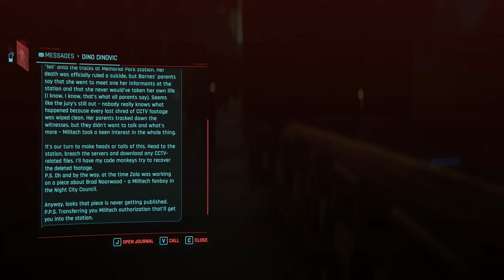Cyberpunk 2077 Phantom Liberty - Episode 15 (Nomad / Netrunner Stealth / Very Hard)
Hello and Welcome to my playthrough of Cyberpunk 2077 Phantom Liberty

House rules:
1. Stealth at all costs (Reload saves if detected, or return to stealth without dealing damage etc).
2. Mono-wire as only melee weapon
3. Non-lethal hacks. I can only use Hacks with de-buff, disable etc.
4. Smart weapons only - No silencers allowed.

Relax, enjoy and join me for my Nomad, stealth playthrough of Cyberpunk 2077 Phantom Liberty!

0:00 - Intro
0:08 - Playthrough